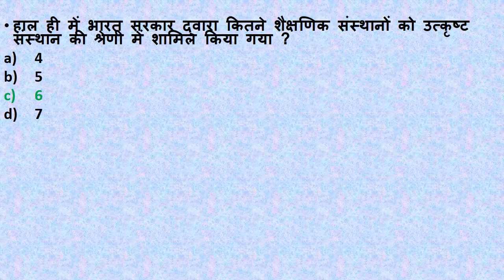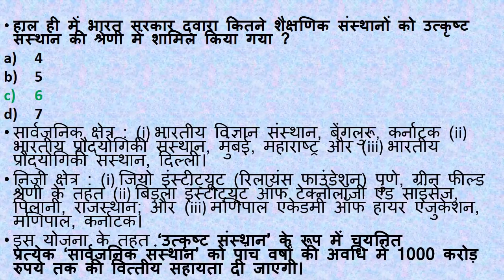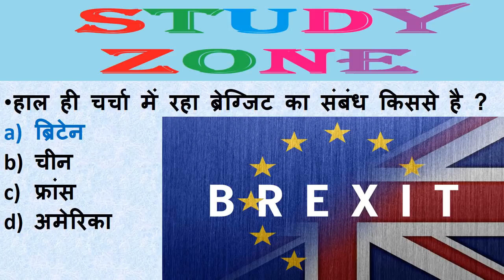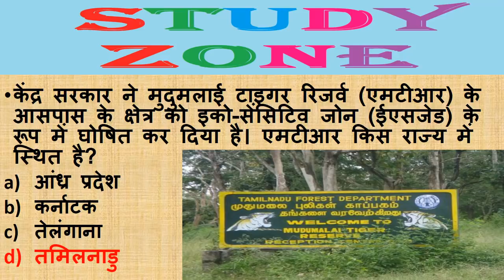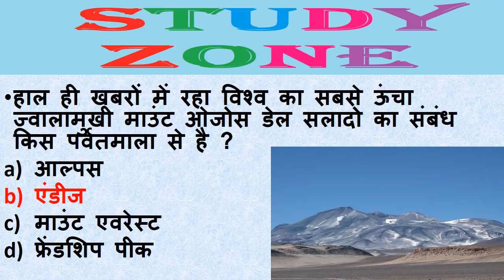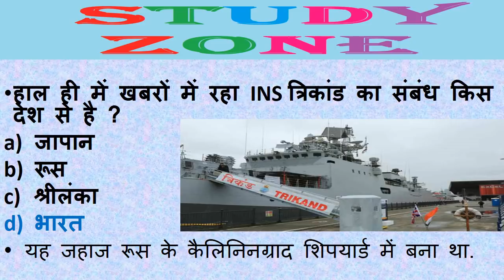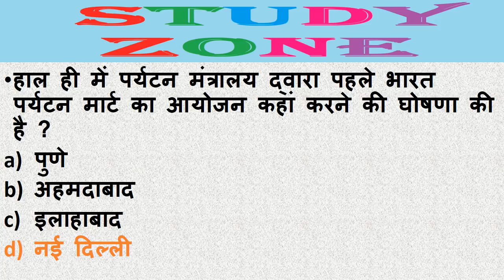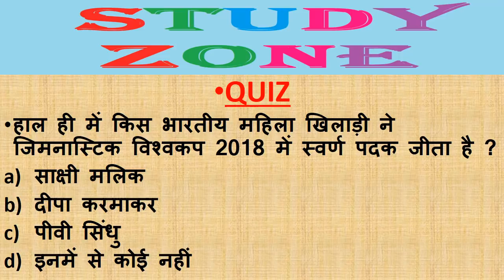Next Dose #20 | 10 JULY 2018 Current Affairs Daily Current Affairs Current Affairs In Hindi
10 JULY 2018 Current Affairs  Daily Current Affairs  Current Affairs In Hindi  Study Zone